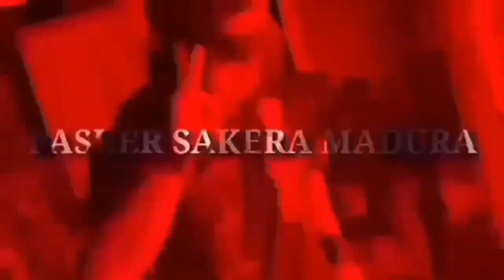IKSPI KLUARKAN JURUS MABUK & SALTO DIHADAPAN PSHT & TNI KUPANG NTT